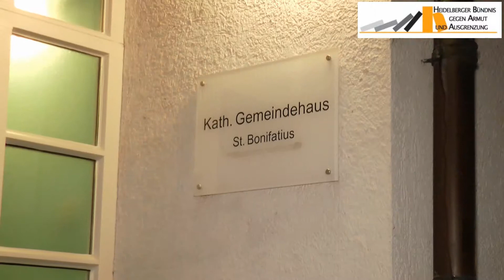Speed Dating mit Heidelberger Gemeinderäten und Bündnispartnern Aktionswoche 2014